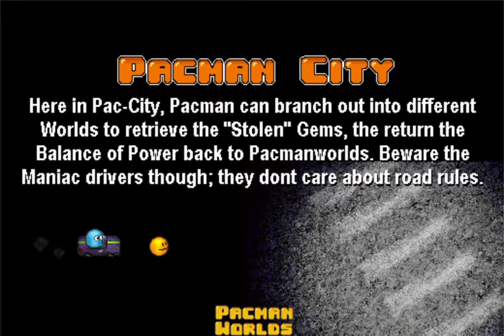the og Pacman worlds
only played to the first world